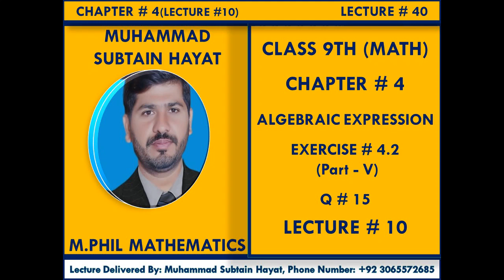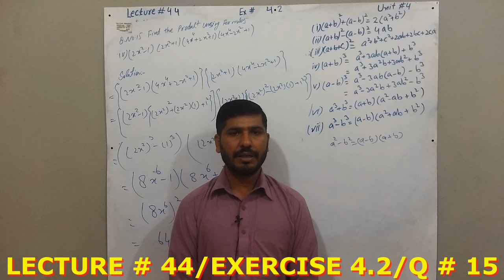Lecture No 44 9th Class Math Unit No 4 Exercise 4.2 Q No 15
Algebraic Formulae